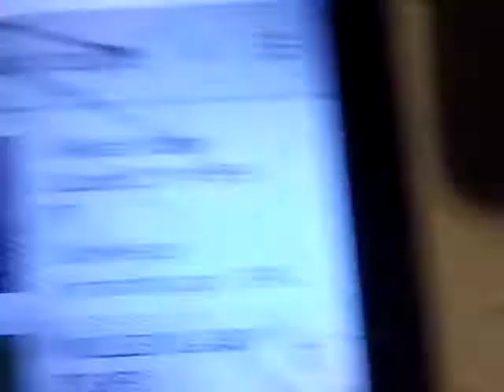Klasky Csupo Effects In GTOTORPD Major